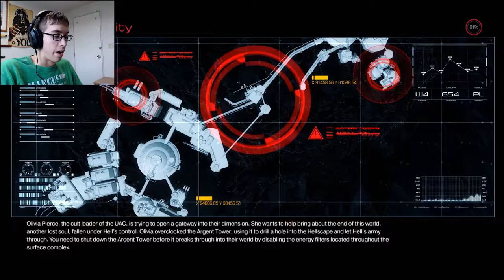Level: Max - Boiler Room Brawl! - Part 4 - Let's Fail at Doom!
"I'm sorry, you've failed."
"Failed what?"
"You couldn't have saved them..."
"I'm saving stuff? What are you talking about?!"

Isn't it just sick the more that I play this game the less I know what's going on? But if I told you for one moment that I wasn't enjoying myself killing stuff for the greater good of covering my boots in more blood then they are previously full of...I'd be lieing. Oh and Olivia said are mission is for naught, but whatevs.